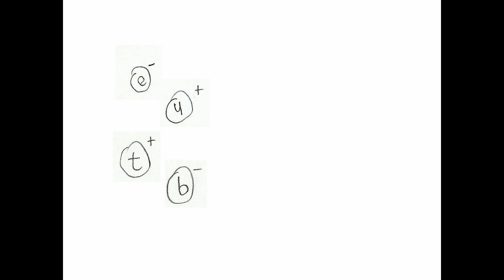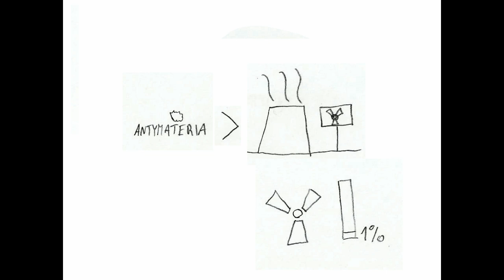aPytanie #2: Czym jest antymateria?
Tematem odcinku drugiego są antycząstki i antymateria.